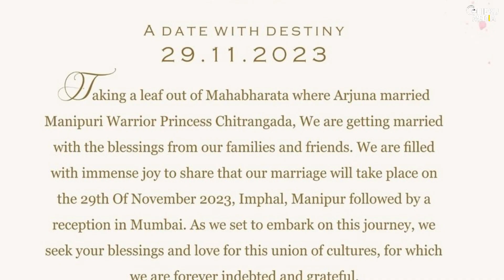Randeep Hooda To Marry Long Time Girlfriend Lin Laishram On This Date | Randeep Hooda Wedding